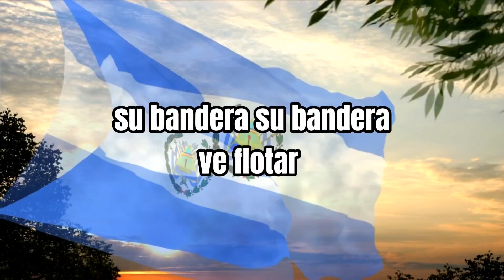Hermosa Soberana Antiguo Himno de Nicaragua (1893-1910)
Este fue el himno patrio oficial del país centroamericano durante el gobierno del General José Santos Zelaya, desde 1893 hasta 1909. La Asamblea Nacional habría aprobado el texto como himno en el mencionado año 1893, mes de septiembre. Obra hímnica esta que aun después de Zelaya seguiría fungiendo como Himno Nacional Nicaragüense.

En el año 1918 se convocó a un concurso para escoger el nuevo himno nacional de Nicaragua. Hermosa soberana había caído en desgracia desde 1910 debido a la derrota de la Revolución Liberal. El General Zelaya había sido obligado a renunciar a la presidencia desde el año 1909 luego que fuerzas norteamericanas intervencionistas invadieran el país.

El nuevo himno elegido fue SALVE A TI, cuyo texto fue escrito por el poeta Salomón Ibarra Mayorga. El himno fue escrito en 1918 cuando tropas norteamericanas invadían Nicaragua.

El HERMOSA SOBERANA es en la actualidad el Himno del Partido Liberal Constitucionalista de Nicaragua. No se sabe a ciencia cierta quién escribió su texto. Se cree que fue el poeta Rubén Darío. Una versión distinta afirma que fue la poetisa colombiana Julisa de Zubiría.